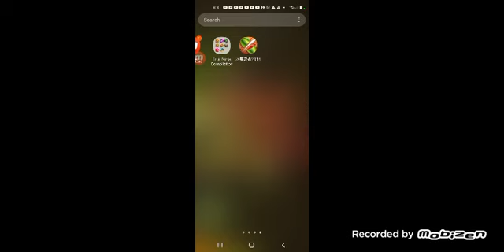Fruit Ninja Crazy Aleph